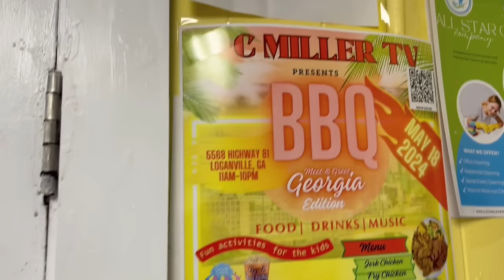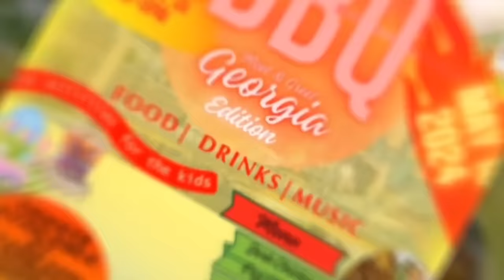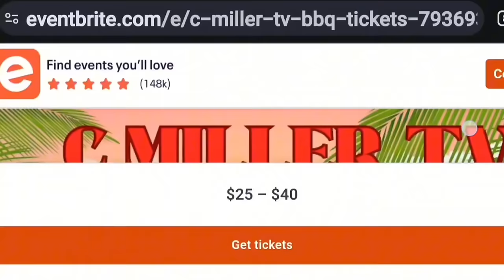ROCK PAPER SCISSORS CHALLENGE || LOOK WHAT WE DID FOR TOBY